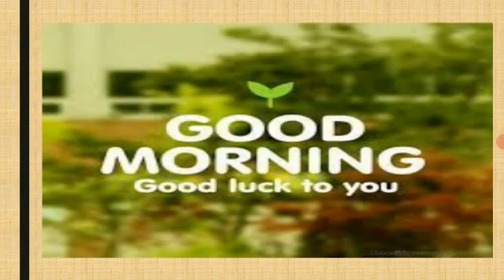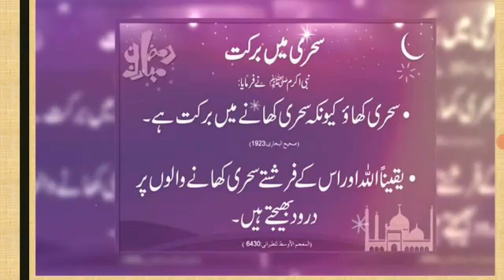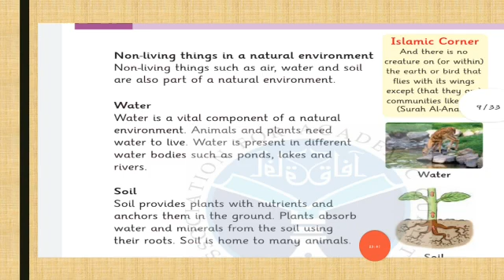Science Class 2|| Lecture # 7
Lecture # 7
Class Two
Subject Science
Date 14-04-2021